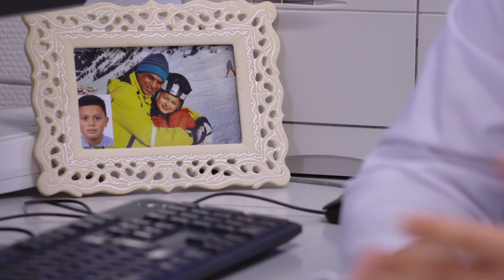Hingeschaut: Die Vereinbarkeit von Familie und Beruf als Arzt (m/w/d)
Fachrichtungswechsel falls nötig - am Klinikum Augsburg ist das kein Problem. Die Vereinbarkeit von Familie und Beruf muss auch im ärztlichen Dienst möglich sein. Hier beim Klinikum Augsburg wissen wir das!

Weitere persönliche Geschichten und mehr über das Klinikum Augsburg als attraktiven Arbeitgeber finden Sie auch in unserem Karriereportal